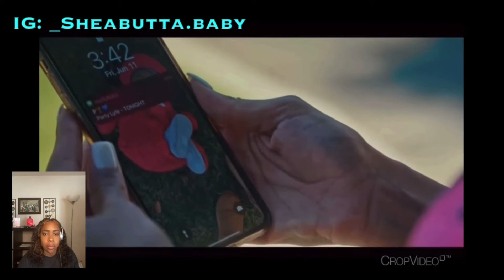Polo G- Party Lyfe ft. DaBaby| Reaction